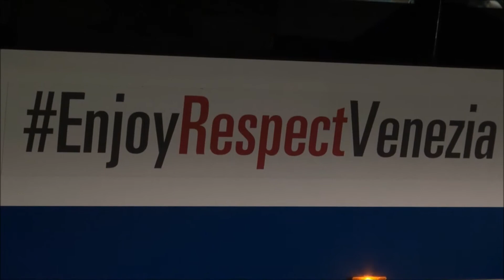Venice - Italy HD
Beautiful places to visit in Italy